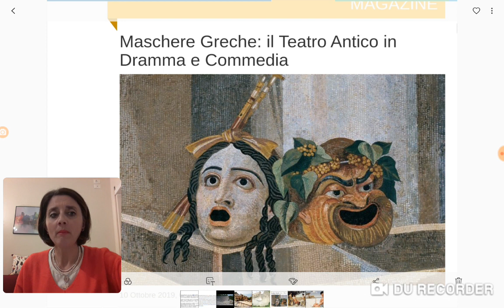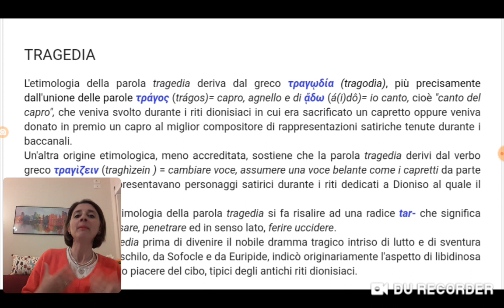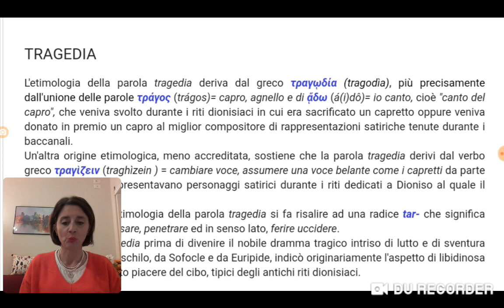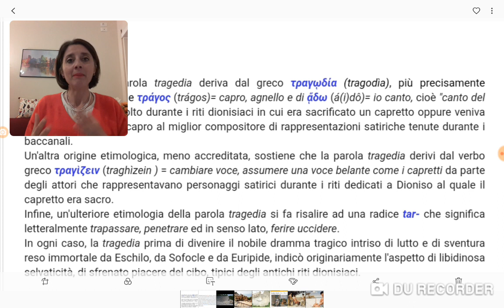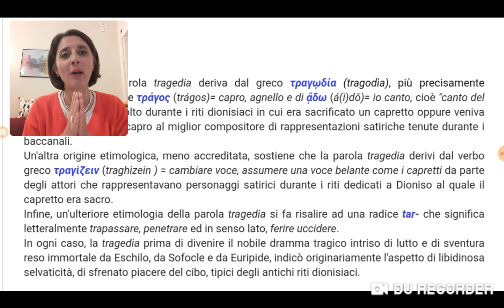Il Testo teatrale: le origini della Tragedia